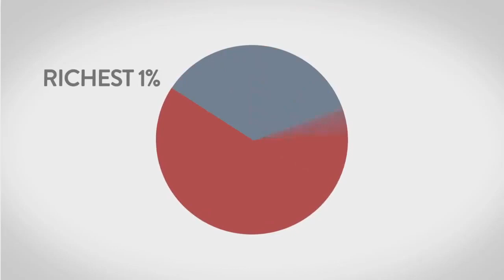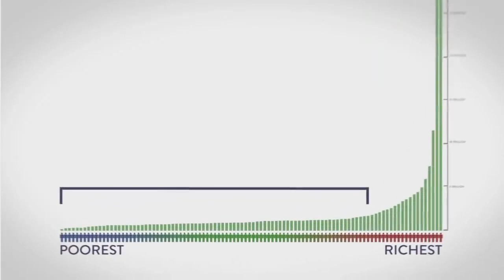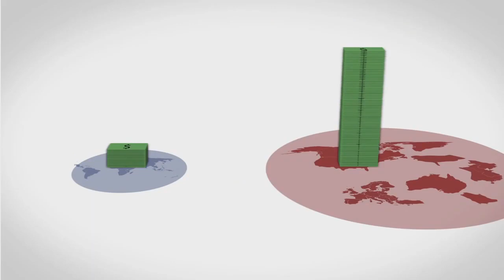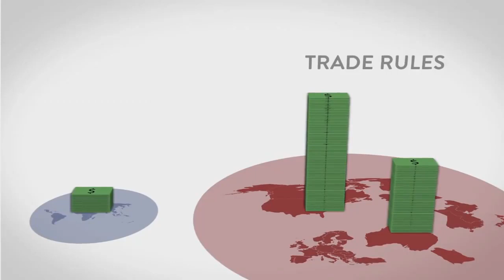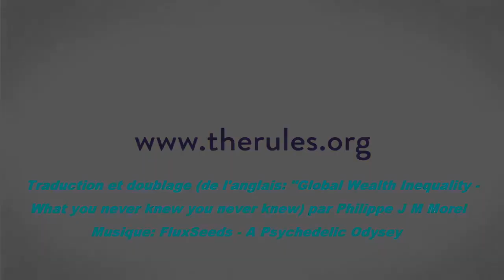PQT _ L'écart des richesses en images simples !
L'écart des richesses en images simples !
Traduction et Narration en Français du clip "Global Wealth Inequality - What you never knew you never knew"
Voix française : Philippe J. M. Morel
Production Company : Grain Media (grainmedia.co.uk) / Motion Graphics Artist : Nick Pittom